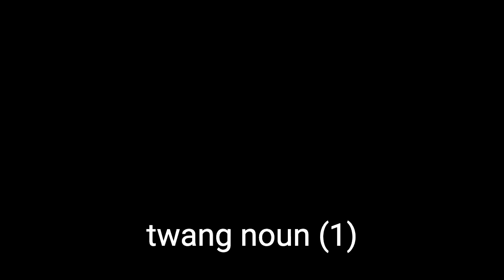DEFINE TWANG | WHAT DOES TWANG MEAN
twang noun (1)

: nasal speech or resonance
b
: the characteristic speech of a region, locality, or group of people
2
: a harsh quick ringing sound like that of a plucked banjo string
3
a
: an act of plucking